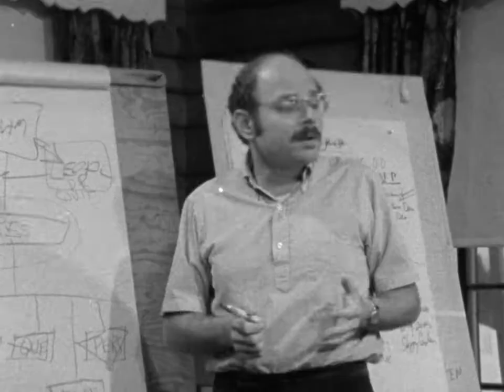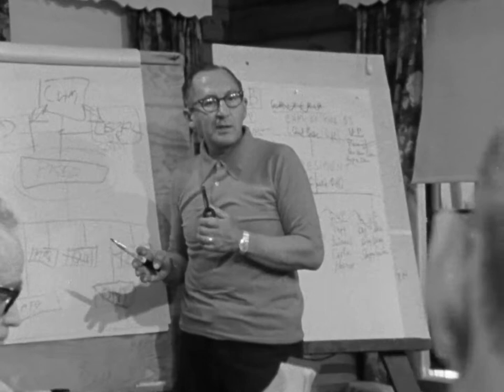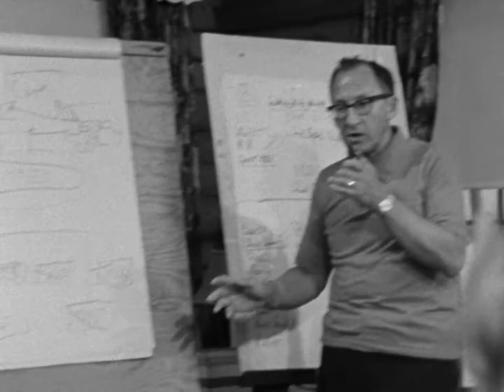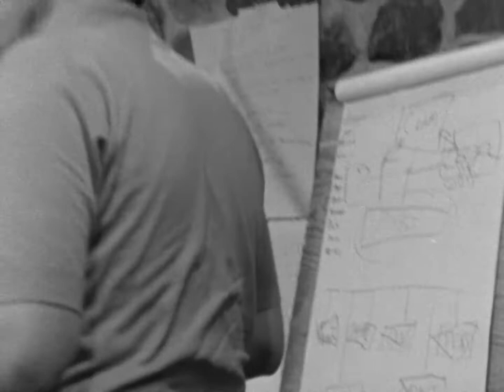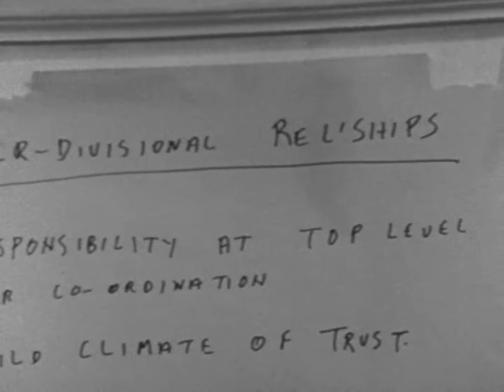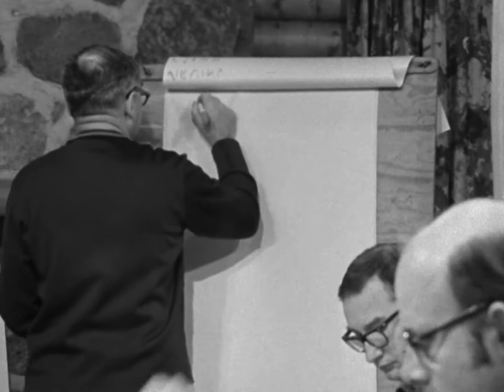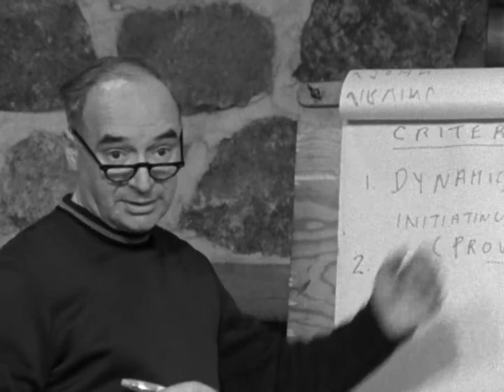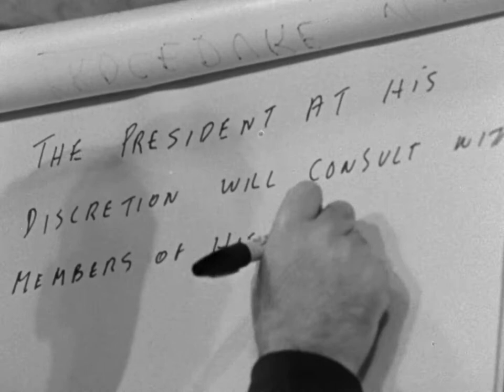After Mr. Sam - 1975 business documentary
I kind of can't get over this. It's the final part of a documentary series called "Corporation," about a supermarket chain in Canada. There are like six preceding parts, but I've only seen this one.

It turns out I am not the only person interested in it - there is an entire book of case studies about it. Just After Mr. Sam. It's called Interacting and Organizing: Analyses of a Management Meeting. I just ordered it.